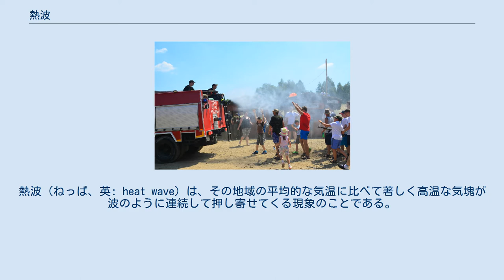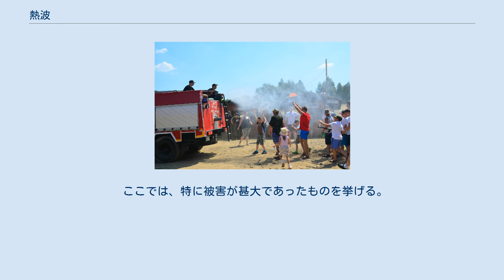熱波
熱波（ねっぱ、英: heat wave）は、その地域の平均的な気温に比べて著しく高温な気塊が波のように連続して押し寄せてくる現象のことである。
 世界気象機関（WMO）の定義では、日中の最高気温が平均最高気温を5°C以上上回る日が5日間以上連続した場合をいう。
熱波の定義は地域によって異なる。
 夏にブロッキング現象が起こると北半球では卓越風が極端に南寄りに南半球では北寄りに吹き、赤道付近の暖かい風が流れ込むとともにその地域に高気圧帯が出来る。
一度ブロッキング現象が起こると同じような天候が長時間継続する（ブロッキング高気圧）ため中緯度地域に暖かい風が次々と入り込み、気温はさらに上がっていく。
これらが繰り返し起こることで暑さが増幅され、やがて熱中症、熱射病などで人間を死に至らしめるほどの暑さとなる。
 熱波に特徴的な天候が、長期間安定した晴天である。
そのため翌朝までの放射冷却では大気を冷ましきれずに気温が底上げされ気温が日に日に上昇し、熱波の収束前に気温のピークを迎えることが多い。
また雨が少なくなり、湿度も下がって乾燥傾向になる。
一般に風も弱くなる（特に高気圧の中心付近）ため大気汚染物質が浄化・拡散されにくくなり大気汚染の被害、特に光化学スモッグによる被害が発生しやすくなる。
 ただ熱波がピークを過ぎて大気の安定が崩れ、寒気が近づいたりすると高温の影響のために対流活動が活発化し激しい驟雨や雷雨による荒天（夕立、スコールなど）が顕著になる傾向がある。
 熱波をしのぐため放水を浴びる人々 熱波による影響は高温によるもの、少雨や乾燥によるものに大別できる。
 熱波により、気温が体温を超えるような高温となることがある。
これほどの高温となると熱中症、熱射病、脱水症状などの症状を訴える人が多くなり、死者も発生することがある。
多くの建造物や舗装された道路などは、気温よりも大幅に温度が高くなる。
 また少雨や乾燥は高温により需要が増える水資源の不足を招き上水道の給水制限や河川の取水制限、断水、農業用水の不足といった悪影響が出ることも多い。
 山火事の引き金になることもある。
 ここでは、特に被害が甚大であったものを挙げる。
文中異常（気候）とは、その地点として、30年に1回程度以下のまれな値となった場合を指す。